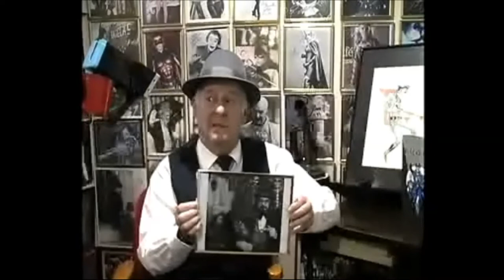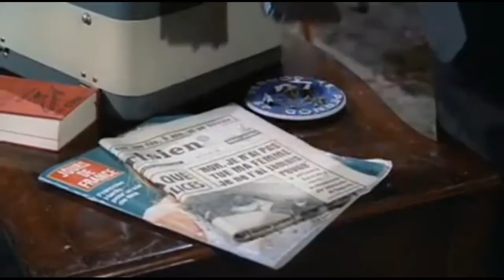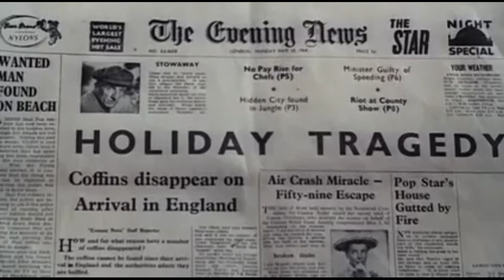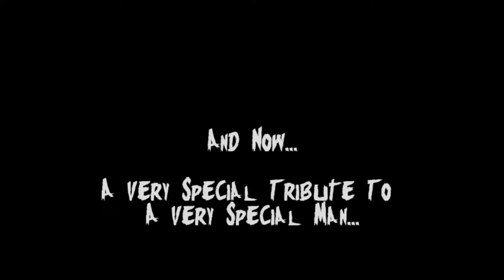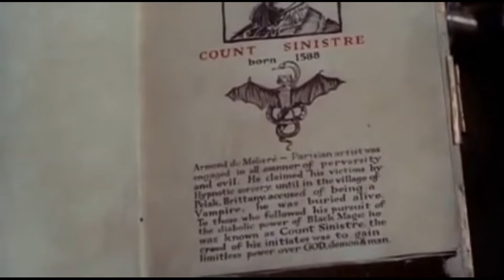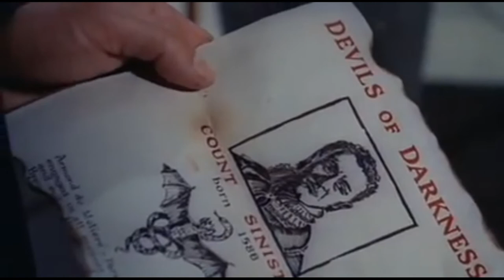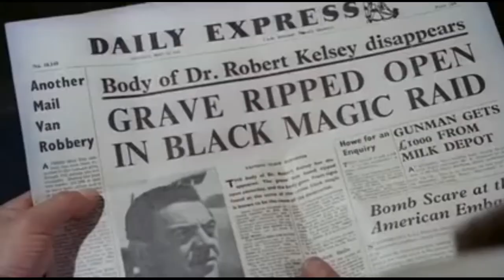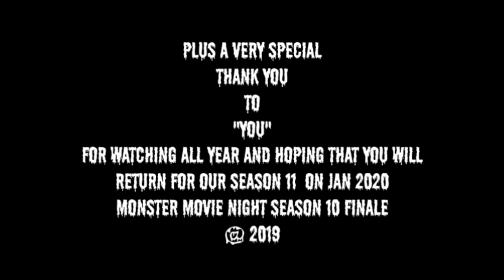Monster Movie NIght Season 10 Finale Halloween Special Ep 23 ep 217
This years Halloween Special on Monster Movie Night starring Bobby Gammonster and Boris T Buzzard featuring the classic Horror film"Devils of Darkness" also we will be having over a dozen Special Guest Horror Hosts stopping in for our 10th Season Finale Show. See this and all episodes and seasons